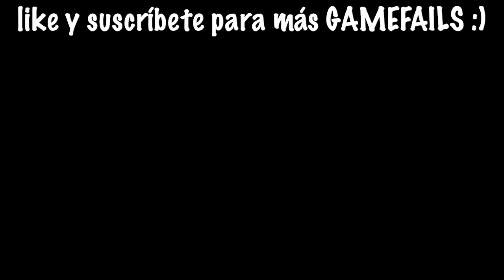NO DEBÍ MATAR A BLUEY.EXE en la APP MALDITA DE BLUEY a las 3:00 AM 😰🔪 | Pathofail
Bienvenidos a un nuevo Gamefail! donde NO DEBÍ MATAR A BLUEY.EXE en la APP MALDITA DE BLUEY a las 3:00 AM